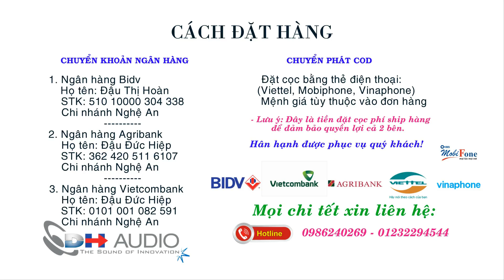Hướng dẫn đấu dây mạch âm thanh HIFI 2.0 hoàn thiện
Nuồn: 12-22VAC
Dòng: 3A - 10A